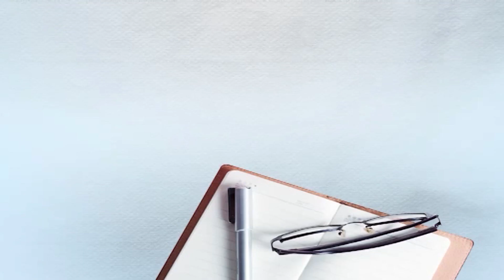ਖੇਤੀ ਕਾਨੂੰਨ ਰੱਦ ਦਾ ਐਲਾਨ ਤਾਂ ਹੋ ਗਿਆ ਪਰ ਕਿਹੜੇ ਹਾਲਾਤਾਂ 'ਚ ਜ਼ਿੰਦਗੀ ਬੀਤਾ ਰਹੇ ਨੇ ਸ਼ਹੀਦ ਕਿਸਾਨਾਂ ਦੇ ਪਰਿਵਾਰ?